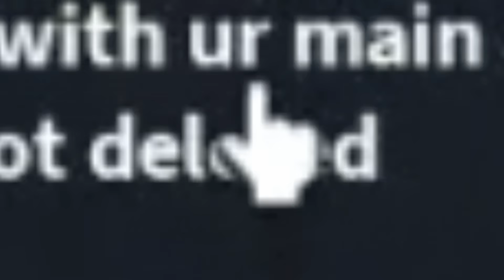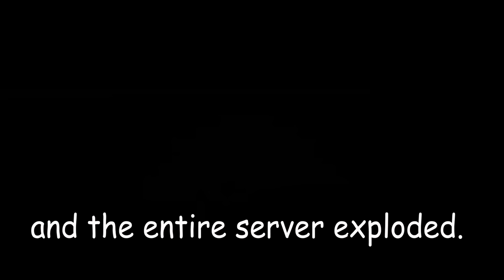TOXIC 40,000 KILLS Decided to TEAM On Me BUT...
In this video I was fighting against a toxic 40,000 kills player which was also teaming against me in The Strongest Battlegrounds.. TSB
I Didn't Expect This Chaos later in the video...

TIMESTAMPS
none lol